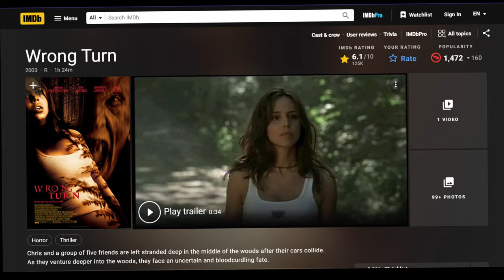Wrong Turn - 1 [2003] | Horror Movie | Movie Explained in Hindi/Urdu | Review | Slasher | teA baG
Hey Guys !
Use headphones for amazing results.

wrong turn 1 download in hindi
wrong turn 1 streaming
wrong turn 1 hindi dubbed
wrong turn 1 trailer
wrong turn 1 watch online
wrong turn 10
wrong turn 1 ott
wrong turn 1 full movie
wrong turn 1st movie
the wrong turn 1
the wrong turn 1 trailer
the wrong turn 1 cast
the wrong turn 1 streaming
the wrong turn one
the wrong turn
wrong turn 1 available on
wrong turn 1 age rating
wrong turn 1 actors name
wrong turn 1 full movie in hindi download 480p
wrong turn 1 google drive
wrong turn 1 parents guide
wrong turn 1 hindi download
wrong turn 1 hindi dubbed movie download
wrong turn 1 how to watch
is wrong turn 1 based on a true story
wrong turn 1 2003 full movie in hindi download